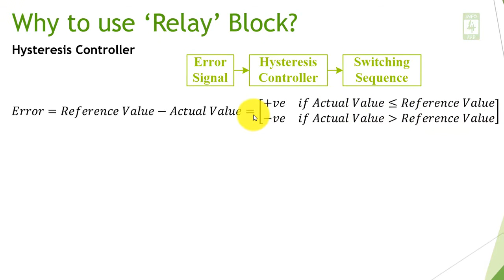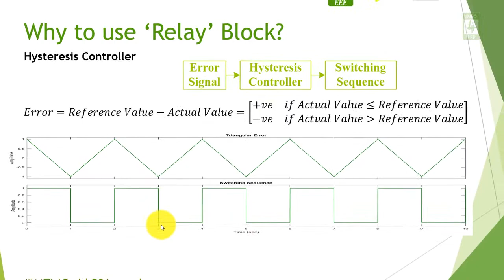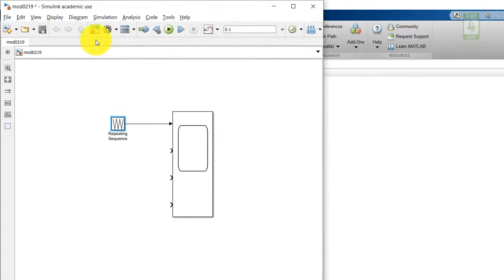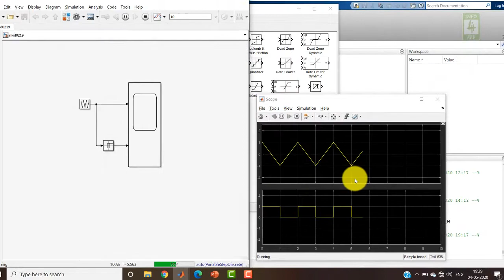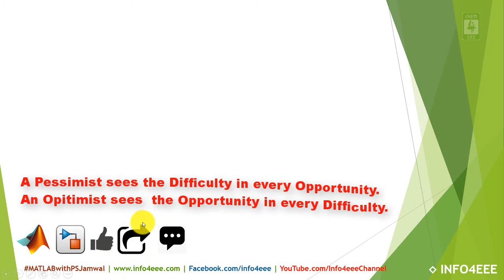Relay Block as Hysteresis Controller in MATLAB Simulink #19 | Basics of MATLAB Simulink | Module-2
In this video, a relay block of MATLAB Simulink is demonstrated which can be used as Hysteresis Controller. The relay block generates switching sequence output on the basis of error input.

0:00 Intro
0:26 Why to use a Relay block?
1:39 Relay block in MATLAB Simulink
3:47 Call to action

👉Modeling and Simulation using MATLAB Simulink For EEE
👉Modeling and Simulation Using MATLAB Simulink For ECE

Paramjeet Singh Jamwal (PSJamwal) worked as a Research Scholar at Sant Longowal Institute of Engineering and Technology (SLIET), Longowal, Punjab, India during 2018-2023. To know more about Paramjeet Singh Jamwal click on the following link to his Profile

INFO4EEE (Info4eee) stands for Information for Electrical and Electronics Engineering and was founded in 2012. To know more about INFO4EEE click on the following